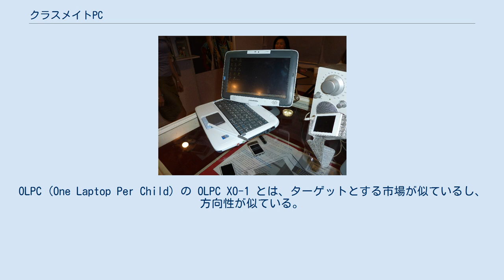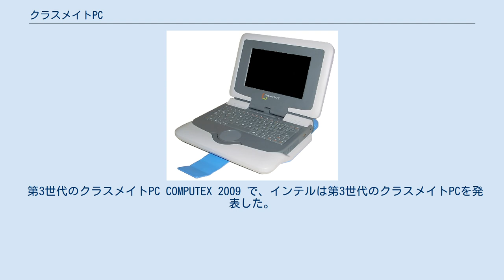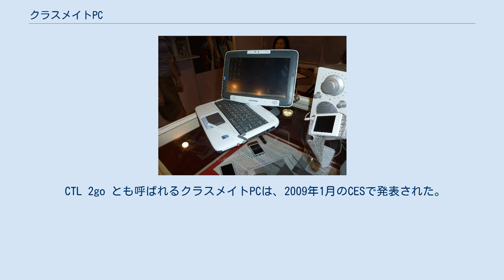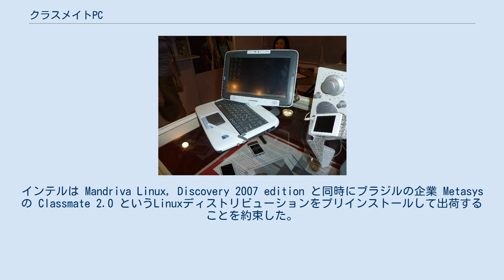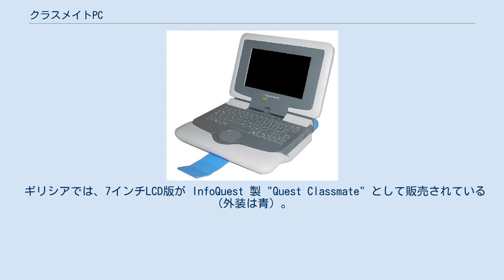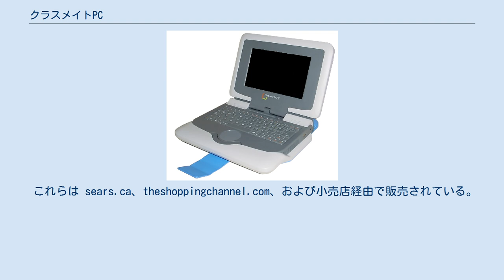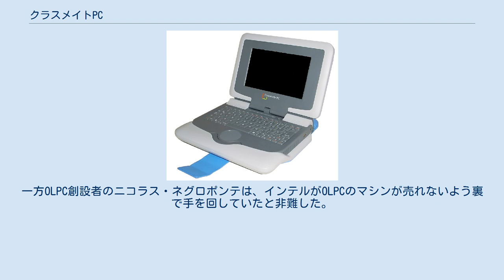クラスメイトPC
クラスメイトPC(Classmate PC) は、開発途上国の子供向けにインテルが投入した低価格パーソナルコンピュータ。
以前は Eduwise と呼ばれていた。
OLPC (One Laptop Per Child) の OLPC XO-1 とは、ターゲットとする市場が似ているし、方向性が似ている。
営利目的ではあるが、クラスメイトPCの製造はICT4Dプロジェクトの一環と見なされている。
ネットブックに分類される。
 インテルの World Ahead プログラムは2006年5月に始まった。
このプログラムは低価格ノートパソコンを設計し、それに基づいてサードパーティの製造業者が低価格マシンを製造し、それぞれのブランドで販売する、ということも含む。
 クラスメイトPCはインテルによるリファレンス設計である。
インテル自身は製造しないが、そのためのチップセットは製造している。
このリファレンス設計を世界中のOEMが使って、それぞれのブランドのクラスメイトPCを製造する。
 2006年9月28日時点のリファレンスハードウェア設計は以下の通り。
 初代クラスメイトPCの後継は、2008年4月、2go PC として発表され、各所でレビューされた。
その後、後継機の別の写真も出てきた。
第2世代は2008年4月3日のIDFで公開となった。
第1世代からの主な強化点は以下の通り。
 第3世代のクラスメイトPC COMPUTEX 2009 で、インテルは第3世代のクラスメイトPCを発表した。
カメラと重力センサを内蔵している。
第3世代のクラスメイトPCのタブレットPCとしての写真もある。
 CTL 2go とも呼ばれるクラスメイトPCは、2009年1月のCESで発表された。
通常のノートパソコン型とタブレットPC型に変形可能で、タブレットPC型では子供たちがより自然に字を書いたり絵を描いたりできる。
初期モデルの仕様は以下の通り。
 インテルは、クラスメイトPCがLinuxでもWindows XP Professionalでも動作すると発表した。
インテルは世界各国でその国の言語のローカライズされたLinuxディストリビューションを動作させる作業を行っている。
 インテルは Mandriva と共同で、同LinuxディストリビューションをクラスメイトPC向けにカスタマイズした。
 現在、以下のLinuxディストリビューションが動作する。
 インテルのクラスメイトPCは世界各国で販売されている。
ブランド名を付け替えて、現地ベンダーのブランドで販売されることもある。
アメリカ合衆国では Amazon.com や shopmanda.com で販売されている。
 ラテンアメリカでは、国際的に十分な資金援助があり、メキシコ政府とブラジル政府がクラスメイトPCと OLPC XO-1 のどちらを採用するかを評価している。
ブラジル政府は、どちらのハードウェアを選んだとしても、Linux を採用すると発表した。
インテルは Mandriva Linux, Discovery 2007 edition と同時にブラジルの企業 Metasys の Classmate 2.0 というLinuxディストリビューションをプリインストールして出荷することを約束した。
 最近（2008年）では、ベネズエラ政府がポルトガルの製造企業に100万台のクラスメイトPCを発注した。
これは、ポルトガル政府との30億アメリカドル以上の相互契約の一部である。
 クラスメイトPCはアルゼンチンでも入手可能である。
 アフリカでは、リビアに15万台が売れ、既に出荷が始まっている。
 アジアでは、インドネシアの地元企業 Axioo と Zyrex が2008年3月から販売を開始している。
Zyrex のブランド名は Anoa で、Intel ULV 900MHz（FSB 400MHz)のプロセッサ、512MB RAM、2GB メモリディスク、WiFi、LAN、7インチLCD、USB 2ポート、カードリーダーを備えている。Linuxまたは Windows XP を搭載し、XP 搭載版はライセンスのせいで割高である。 インドでは、HCL Infosystems の Mileap-X シリーズのブランド名で販売されている。OSは Edubuntu。 2007年後半、ベトナム政府はクラスメイトPCを値引き価格で購入し、学校に配布...